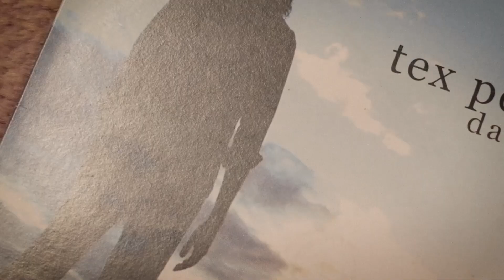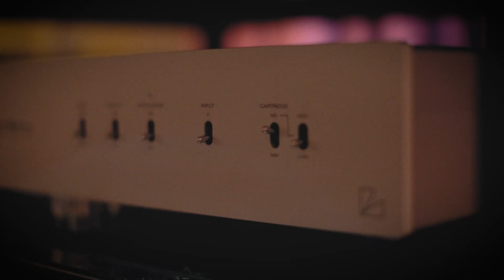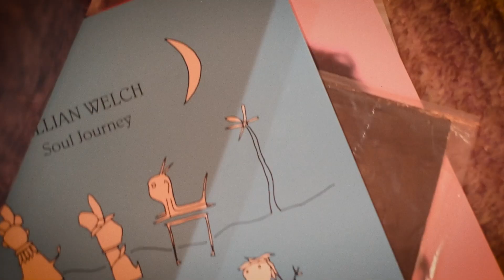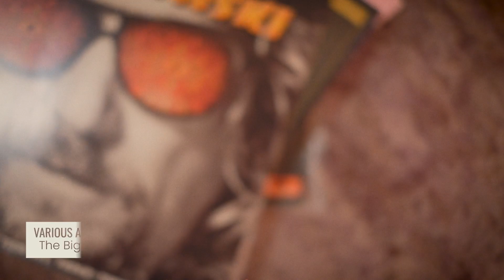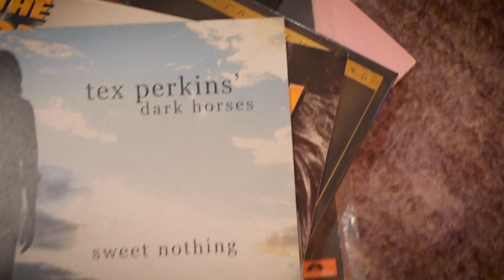LENC Customer Hi-Fi Systems - An interview with Jon Paterson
A passionate photographer & lover of all things creative, Jon is a long-time customer of Living Entertainment & the Chairman of the Board for Camera House, Australia.

In this video, Jon has opened up his home (& his whisky cabinet) to share with you what he loves about his current hi-fi system, as well as what he is currently listening to on vinyl.

Jon's system features:

Rega RP10 turntable with Apheta MC cartridge (coming soon)

@primalunaaudio Dialogue HP (current closest comparison is the Evo 400 integrated amplifier)

IsoAcoustics Orea Bronze Foot (used under the amplifier & phono)

0:00 How Jon got into Hi-Fi
2:58 Jon's story - the nuances between shadow & highlights
5:29 The speakers
5:53 The turntable & cartridge
6:06 The phono stage
6:48 The amplifier
7:14 The cables
7:56 The DAC & streamer
10:36 Hi-fi system tweaks
12:11 What Jon is currently listening to